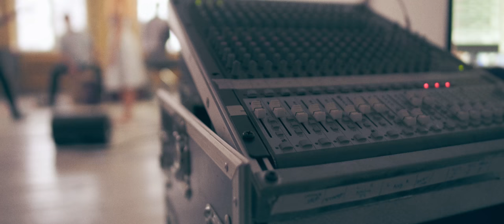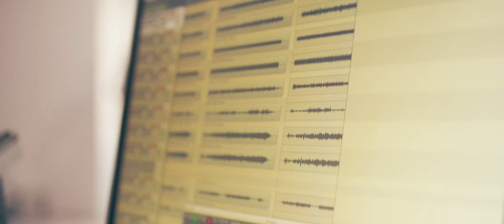Juuni & Olkimaa Toukokuu (virallinen musiikkivideo)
Juuni & Olkimaa – Toukokuu

Sävellys ja sanoitus: Julia Vornanen
Sovitus: Juuni & Olkimaa

Kuvaus, ohjaus ja leikkaus: Jussi Finnilä / Skyhigh Pictures
Värimäärittely: Jussi Finnilä / Skyhigh Pictures
Äänitys: Jari Pietilä ja Matti Niemi

Julia Vornanen – laulu
Emilia Ohtokangas – koskettimet, taustalaulu
Samuli Paitsola – kitara
Matti Niemi – kontrabasso
Keijo Goman – perkussiot

Kuvauspaikka: Vanha Villatehdas, Pikisaari, Oulu